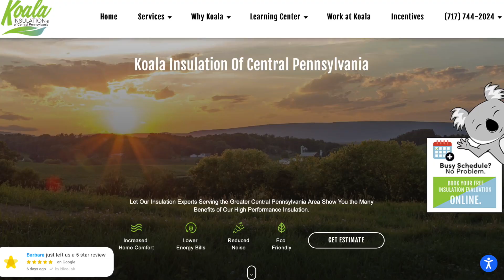Discovering Excellence: Salim Dives Deep into Koala Insulation's Impact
We have an exciting guest joining us today for our Brand Ambassador Program: Salim from Koala Insulation. Discover how their company is transforming homes and businesses with their comprehensive insulation solutions. Join us as we chat with Salim about the importance of effective insulation, energy efficiency, and creating comfortable spaces. To hear what Salim has to say, watch this video.

Timestamps:
0:00 — Introduction
0:27 — Salim introduces himself and what Koala Insulation does
1:09 — The No. 1 question customers ask
1:47 — What he’s most proud of in the last year
2:36 — The future of their business
3:13 — How to get in touch with them
3:50 — A special offer
4:27 — Wrapping up
✨ABOUT DHT✨
Dave Hooke Team represents the region's finest properties with exceptional skill using the most innovative technologies currently available. We offer ultimate privacy and security, speed, and efficiency. Our years of full-time experience have given us a clear understanding of the mindset of home buyers and sellers and a thorough understanding of the regional marketplace.

🏠 Selling Your Pennsylvania Home?

The Dave Hooke Team LLC
Hooke Hooke & Eckman Realtors
977 Walnut Bottom Road
Carlisle, PA 17015
ViewCentralPAHomes.com